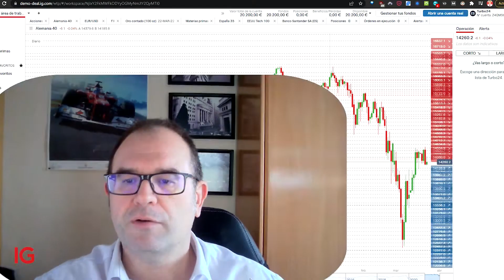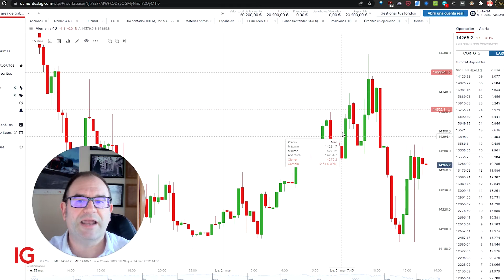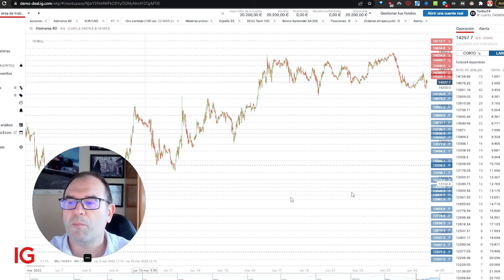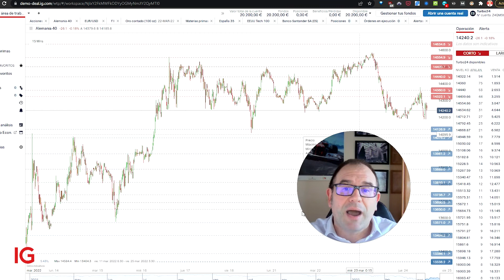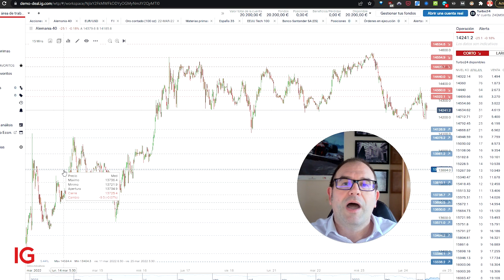DAX - Estrategia para el corto plazo en Turbo24 con el índice alemán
Eduardo Bolinches explica cómo sería una operativa en Turbo24 en el DAX